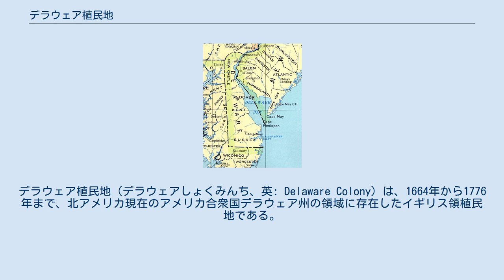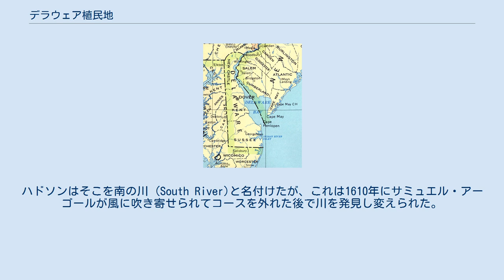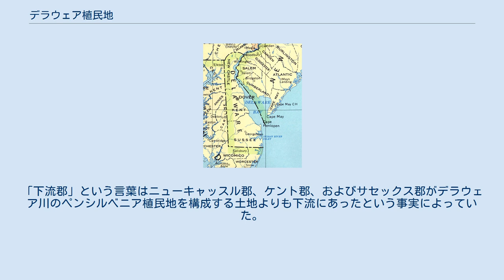デラウェア植民地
デラウェア植民地（デラウェアしょくみんち、英: Delaware Colony）は、1664年から1776年まで、北アメリカ現在のアメリカ合衆国デラウェア州の領域に存在したイギリス領植民地である。
1776年に13植民地の他の12箇所とともにアメリカ合衆国を形成したときにデラウェア邦（デラウェア州）となった。
 1631年のオランダによる初期開拓から1682年のペンシルベニア植民地による支配の時まで、後にデラウェア州となった土地は何度もその所有者を変えた。
このためにデラウェアは宗教的にも文化的にも多様な人々からなる大変異質な社会となった。
 オランダのためにアジアへの北西航路を探るために、1609年にヘンリー・ハドソンが行った航海の間に、現在のデラウェア湾に入った。
ハドソンはそこを南の川 (South River)と名付けたが、これは1610年にサミュエル・アーゴールが風に吹き寄せられてコースを外れた後で川を発見し変えられた。
アーゴールは後にそのバージニア植民地第2代総督だった第3代ディ・ラ・ワーレ男爵トマス・ウエストに因んで川の名前をデラウェアと名付けた。
 オランダもイギリスも初期はこの土地にいかような種類の開拓地を造ることにも興味を示さなかった。
最初に真にこの土地を開拓しようという試みは、1631年にオランダが28人の男性の集団を派遣して、ルイス・クリークのヘンローペン岬内陸に砦を建設したときだった。
この最初の植民地は大きな鯨群がいたことと鯨油を作るという利点を生かすために造られた。
しかし、1632年までに、植民地住民全部が誤解のために先住インディアンに虐殺されることになった。
 1638年、ニュースウェーデン会社とピーター・ミヌイットがデラウェアの最初の恒久的開拓地を作り、ミンクァンキルに前哨基地も造った。
このスウェーデン人開拓地の前哨基地はスウェーデンの女王に因んでクリスチーナ砦と改名された。
初期の有名な知事はジョハン・プリンツ大佐であり、この新しい植民地を10年間支配し、1654年にジョン・ライジングと交代した。
スウェーデンの支配は1655年に終わった。
ピーター・ストイフェサントがオランダの艦隊を率いて現れ、スウェーデンの砦を占領し、植民地の支配権を確立した。
ニューアムステルダムの町が造られ毛皮貿易の中心と植民地管理の本部とされた。
 1664年、イングランドのヨーク公ジェームズがニューアムステルダムを占領した後で、ロバート・カー卿がデラウェア川に派遣された。
カーはニューアムステルを奪いそこをニューキャッスルと改名した。
これでオランダによる植民地支配は事実上終わり、北アメリカにおけるオランダの領有権主張も全て消えた。
デラウェアは1664年から1682年までヨーク公の代理人によってニューヨーク植民地から統治された。
 1681年にウィリアム・ペンがイングランド王チャールズ2世からペンシルベニア植民地を特許された後で、ペンはヨーク公にデラウェアの土地を請い、後に受け取った。
ペンは、デラウェアの人々が多様な民族の混合であったために、その統治が大変難しかった。
ペンシルベニアとデラウェア下流郡の政府を合併させようと試みた。
双方の地域の代表が激しく衝突したので、1701年にペンは2つの別々の議会を持つことに同意した。
デラウェア人はニューキャッスルで会し、ペンシルベニア人はフィラデルフィアで議会を開くことになった。
デラウェアはスウェーデン人、フィンランド人、オランダ人、フランス人およびイギリス人の民族の坩堝となり、本拠であり続けた。
 デラウェアと呼ばれた地域は当初、クエーカー教徒でペンシルベニア植民地の所有者ウィリアム・ペンに所有された。
アメリカ独立戦争初期の文献ではこの地域は「デラウェア川の下流3郡」あるいはその3つの郡の名前で呼ばれていた。
「下流郡」という言葉はニューキャッスル郡、ケント郡、およびサセックス郡がデラウェア川のペンシルベニア植民地を構成する土地よりも下流にあったという事実によっていた。